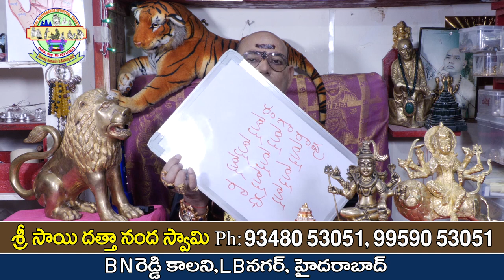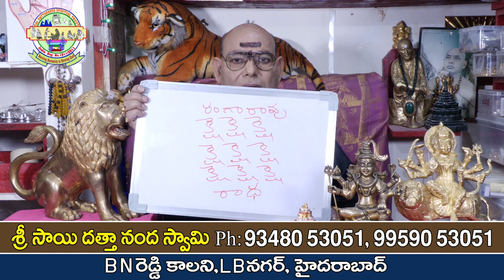కొబ్బరికాయతో వశీకరణ విధానం | Vashikarana Vidhanam | Vashikarana In Telugu | Parishkara Margam | 2023